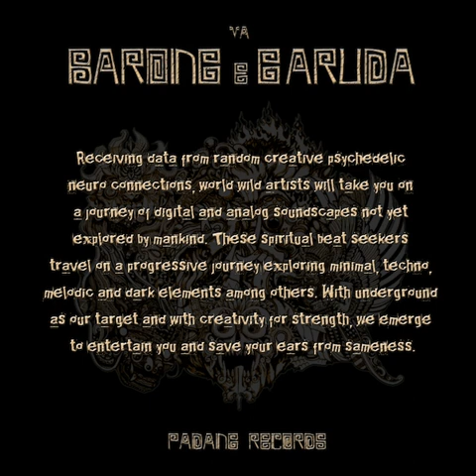02 Greenchild - Clear Motion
V.A. - Barong & Garuda (2013)

01 - Yildun Theory - I'm Parkër (125 BPM)
02 - Greenchild - Clear Motion (125 BPM)
03 - Silvio Lucena - Loopback (127 BPM)
04 - Diego Fantini - Inn Monkeys (128 BPM)
05 - Pampatek - Another Galaxy (128 BPM)
06 - Dienstmann - Arkana (128 BPM)
07 - Naga Baba - Shamanic Path (132 BPM)
08 - Tarta - Kundalini (135 BPM)
09 - Lactic Phylaxis - Nicotine 2 (136 BPM)
10 - Mok - Progression Aptitude (136 BPM)
11 - Vurdel - The Rolling Stoners (130 BPM)

Brazilian label Padang Records proudly presents Barong & Garuda, its debut release. Receiving data from random creative psychedelic neuro-connections, these world wild artists will take you on a journey of digital and analog soundscapes not yet explored by mankind. These spiritual beat seekers travel on a progressive journey exploring minimal, techno, melodic, and dark elements, among others. With underground as our target and with creativity for strength, we emerge to entertain you and save your ears from sameness. Mastered by Pampatek with artwork by Vurdel.